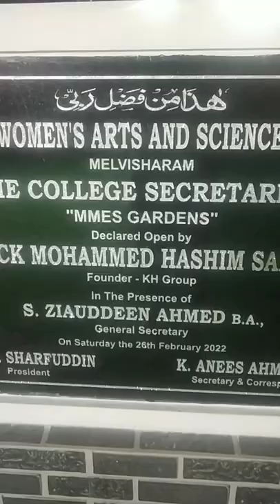THE COLLEGE SECRETARIAT - C ABDUL HAKEEM COLLEGE - MELVISHARAM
MELVISHARAM - THR COLLEGE SECRETARIAT